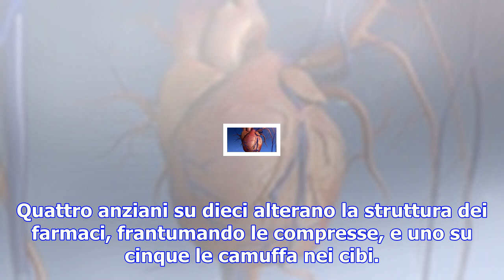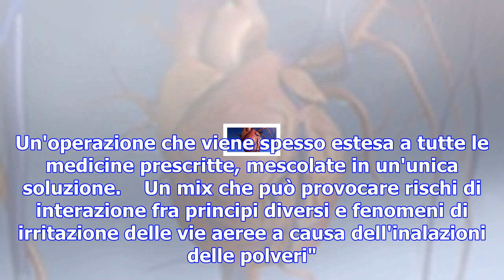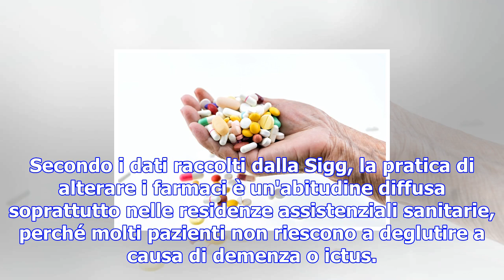Compresse difficili da ingoiare, ma spezzarle è dannoso - salute & benessere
Certe medicine, si sa, sono proprio difficili da buttar giù. Ne sanno qualcosa gli anziani, che spes...